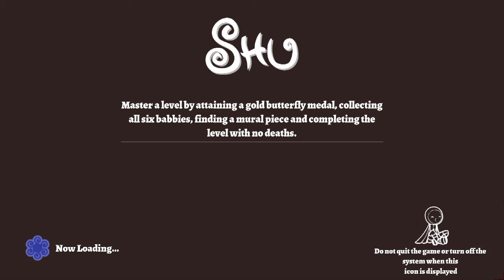Let's Play Shu Pt. 03 - Cliffbabby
Shu's journey takes them out of the woods and begins the ascent for sanctuary through Vulture Cliffs.